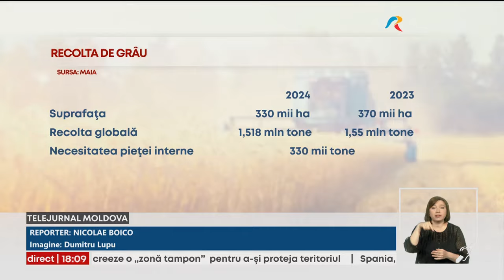Fermierii din R. Moldova anticipează o recoltă mai bogată de grâu în 2024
Fermierii basarabeni au motive de bucurie. În acest an, ar putea avea o recoltă de grâu mai generoasă faţă de 2023, deşi suprafaţa semănată e mai mică. A plouat din belşug, iar cele mai bune condiţii de dezvoltare a cerealelor au fost în nordul Republicii Moldova. Reprezentanţii Ministerului Agriculturii şi Industriei Alimentare cred că recolta va acoperi necesarul alimentar al ţării şi că, la toamnă, ar exista premise pentru ieftinirea pâinii.